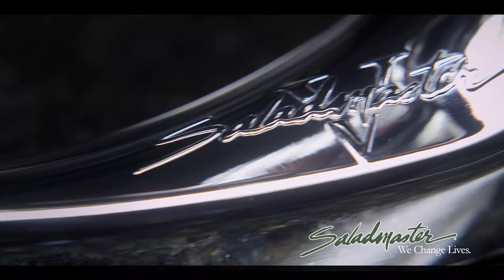Saladmaster TV Commercial made by Mantashoff Production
Dir : Karen Mantashyan
DP: Gevorg Janguryan
Sound Mix & Effects: Hayk Komandyan
Voice Over: Chris Connell